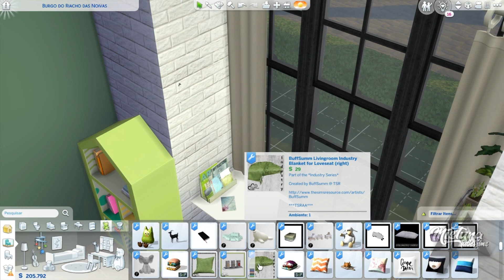The Sims 4 | REFORMA NO QUARTO DA EMMA | NOT SO BERRY Ep:391